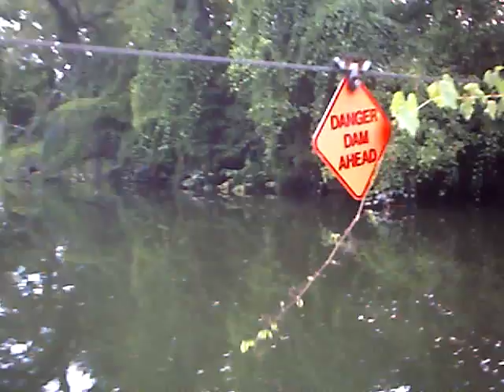Dams to be REMOVED from the river Cuyahoga Falls Ohio Video Documtary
Scenes from the dam areas that will be drained when the two dams in Cuyahoga Falls on the Cuyahoga River are removed per EPA mandate. Hundreds of people use these for recreation every year. The Monroe Falls dam removal was a blunder when the silt was never dredged out and it has clogged the river below with sand bars.  There is an idea that this might open up white water but it will depend on whether the original falls still exist and weren't cut up for block and blasted. Also the stream flow in the summer is very minimal. Behind the upper dam the depth is about 12 feet deep. Sad to see the upper dam go. The lower dam by the Sheraton is the one hiding the big falls area. Below the Sheraton Dam is the Gorge Reservoir with a large dam (I believe over 60 feet tall). This dam can only be torn down if First Energy allows it to be. About 20 years ago the hollow shell was reinforced with concrete. No one knows for sure if the original cascades still exist underneath or if it was blasted.